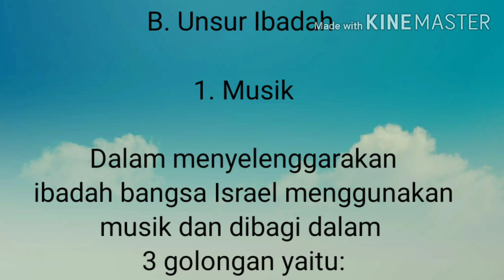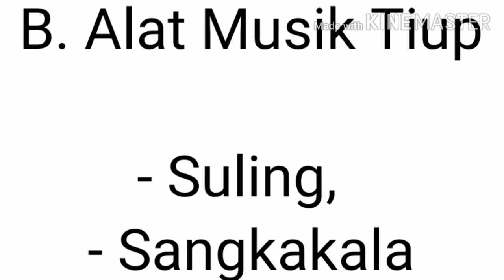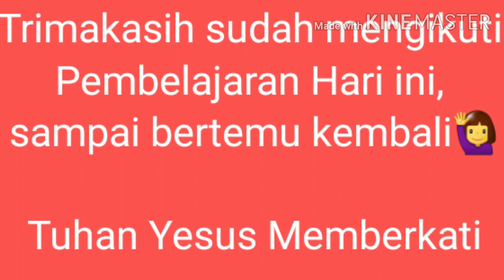Agama kelas 6A dan 6B